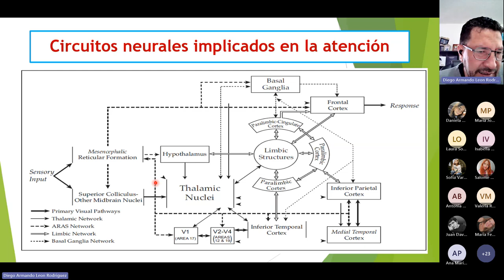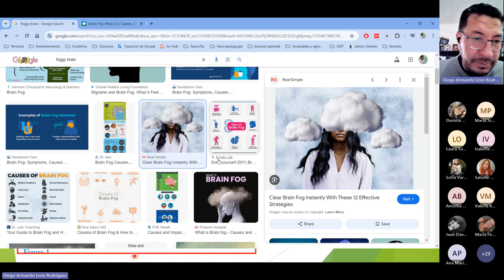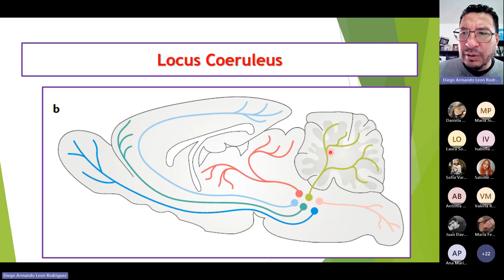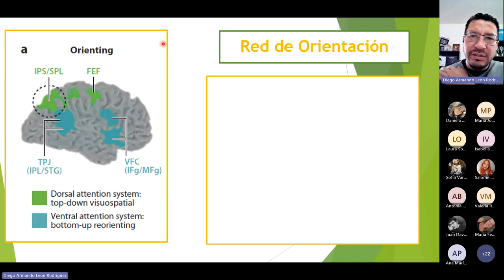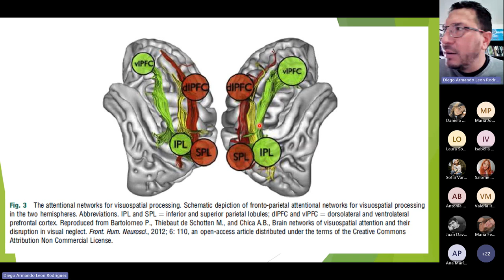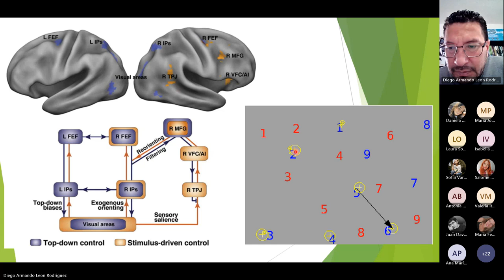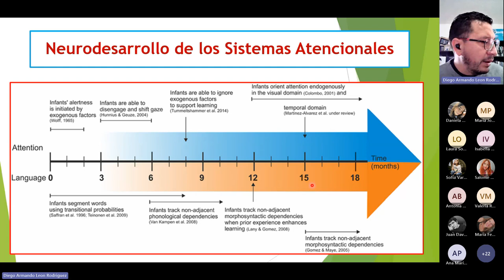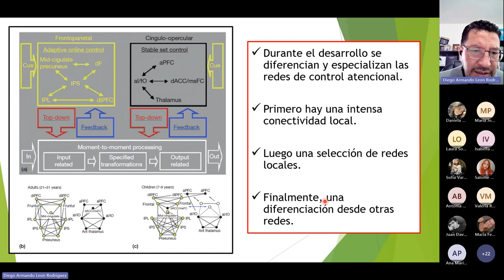Redes Neurales Atencionales